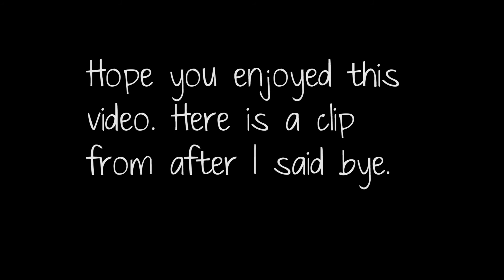Punishment (Hot Chilli Challenge)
So in this video I decided to do the hot chilli challenge to punish myself for reasons that will be mentioned in the video